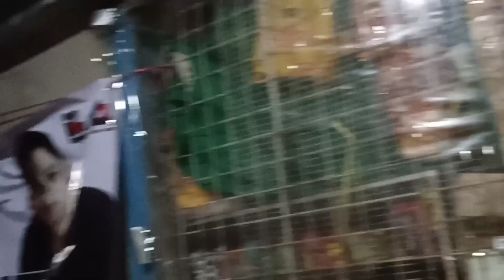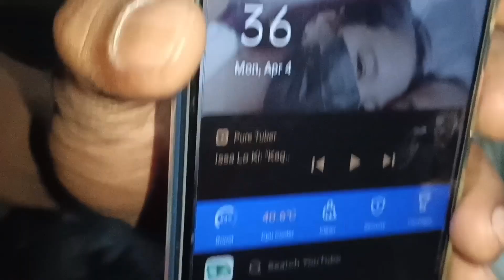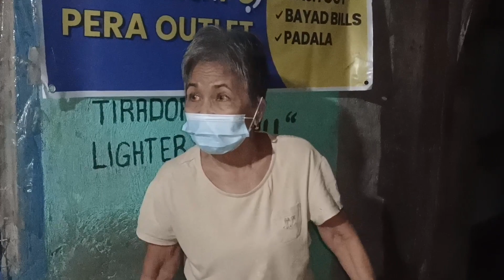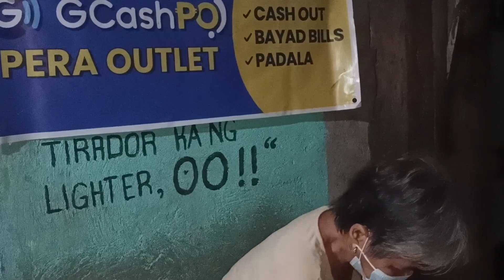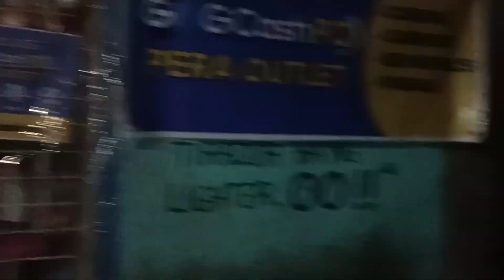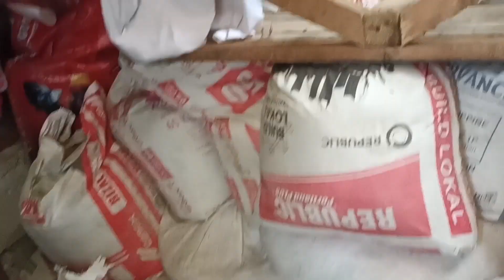ETO ANG DAHILAN KO BAT AKO NAG SISIPAG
SALAMAT PO

PLSS SUPPORT TEAM BIYAYA CHARITY AND TRIO KWELA FAMILY VLOGGERS

Charlie jay G ambuan